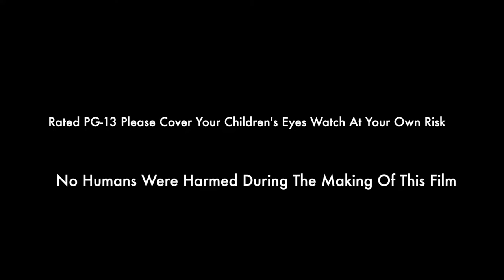3, 2, 1, Death 2 Revenge Of The Dead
Montessori School of Northampton Video Camp 2022

Creators: Adam, Ash, Azarya, Eleanor, Emrys, Georgia, Jack, James, Kirmit, Micayla

Teachers: Tom Knight and Sarah Bluestein